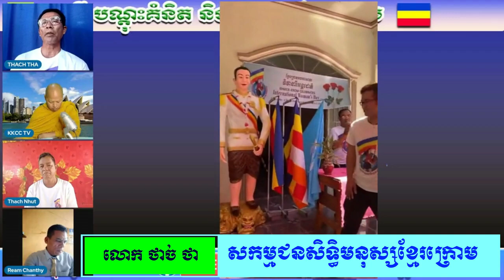ទិវាសិទ្ធិនារីអន្តរជាតិ ៨ មីនា នៅកម្ពុជាក្រោម